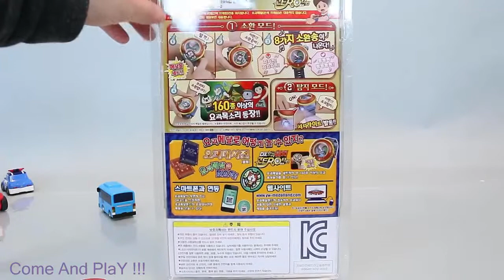Super Surprise Eggs Kinder Surprise Kinder Joy Disney Animal Dinosaur Learn Colors Play Doh Apples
Common Related Videos_
Super Surprise Eggs Kinder Surprise Kinder Joy Disney Animal Dinosaur Learn Colors Play Doh Apples with Color Learning

Super Surprise Eggs Kinder Surprise Kinder Joy Disney Animal Dinosaur Learn Colors Play Doh Apples and Toy Color Learnig

Super Surprise Eggs Kinder Surprise Kinder Joy Disney Animal Dinosaur Learn Colors Play Doh Apples with Learn Color Names

Super Surprise Eggs Play Doh Learn Colors Kids Rhymes

More Videos from Come and Play:
Learn Colors Finger Family Nursery Rhymes

Play Doh Learn Colors with Slime Surprise Toys

Play Doh Ice Cream Surprise Cups Gak Clay Slime Learn Colors

Blend Play Doh Fruits into Slime Surprise Toys

Toy Cutting Velcro Fruits Cooking Playsets

Google+: